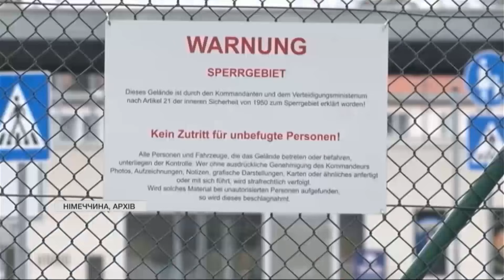Висока ймовірність атаки! Бази НАТО в ЄВРОПІ в бойовій готовність! Чого боїться Пентагон?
На базах США у Європі ввели рівень загрози "Чарлі", такого не було 10 років. Чого бояться -  у матеріалі телеканалу “Інтер”.